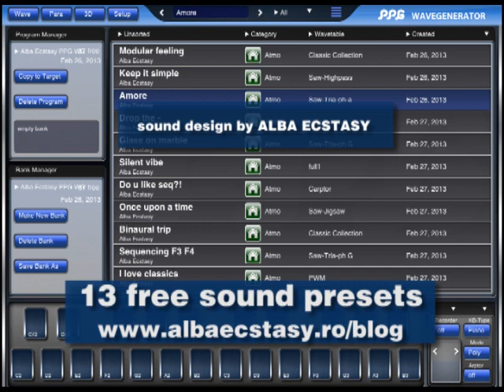13 FREE Patches for PPG WAVEGENERATOR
Many thanks to Mr. Wolfgang Palm for his amazing work!
The demo was recorded with the recording section of Wavegenerator!

Alba Ecstasy